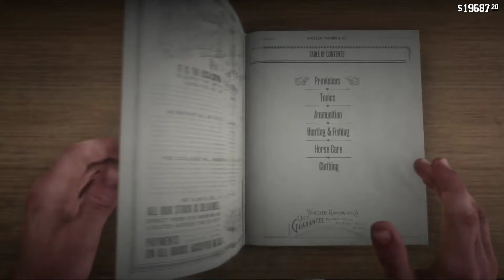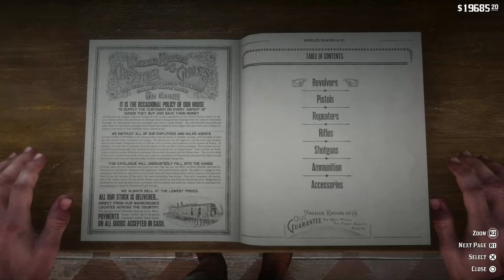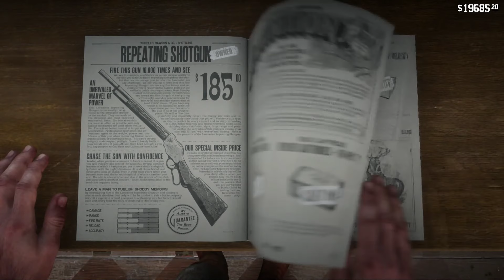[Turner] Red Dead Redemption II (Stream Part 5)